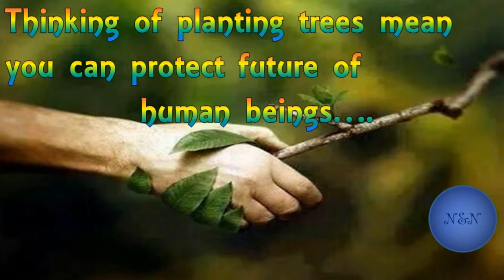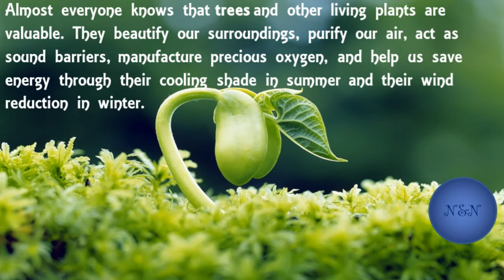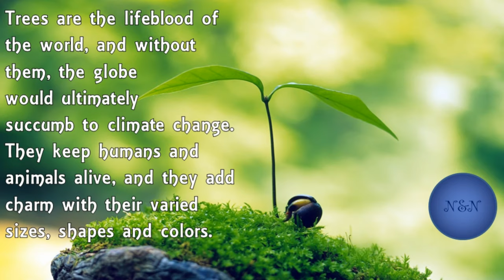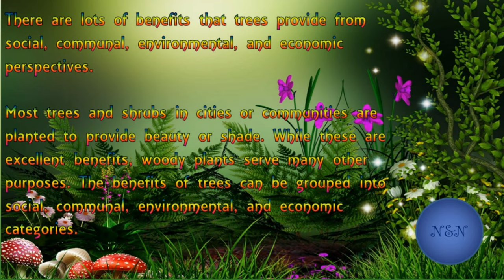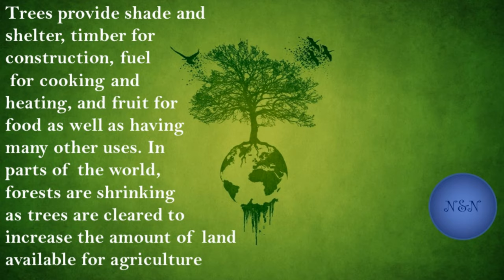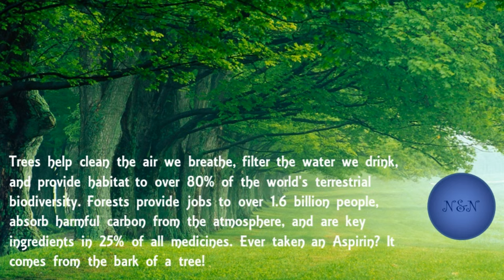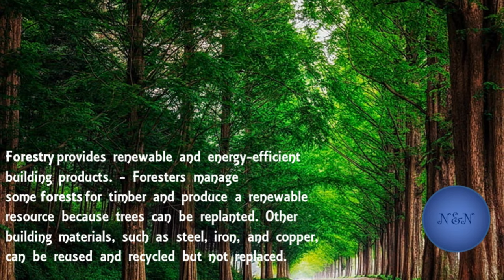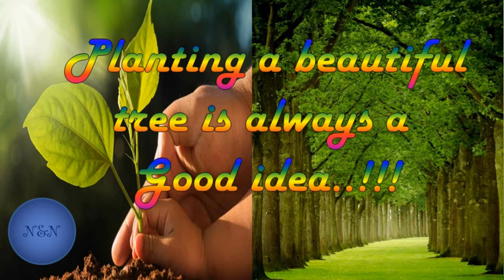Save Our Planet & Life | Breath of Nature | Importance of Plants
Photosynthesis and respiration are the two essential processes that allow life to sustain on earth. In a way, they are a cycle — plants help humans breathe by providing us with oxygen, and humans help plants "breathe" by providing them with carbon dioxide.

Plants are really important for the planet and for all living things. Plants absorb carbon dioxide and release oxygen from their leaves, which humans and other animals need to breathe. Living things need plants to live - they eat them and live in them.

Research has shown us that EYA proteins in humans are able to regulate both genes and other proteins. Plants are different from humans in many ways, but perhaps not as many as you think. At the DNA level, genes can give us clues about how related we are to other organisms, even flies and plants.

Plants don't have brains or central nervous systems like humans; therefore, they can't have emotions or reasoning capabilities. however, sentient life forms and they do have "tropic" and "nastic" responses to stimuli. from scientific study, we can learned that plants response to light, gravity  and water.